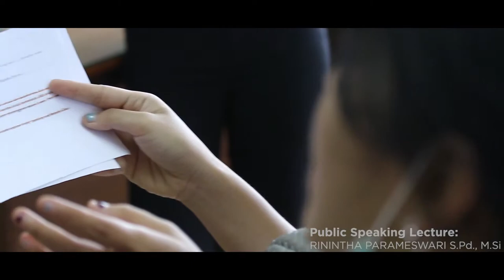Public Speaking & Beauty Class - Universitas Buddhi Dharma (UBD)